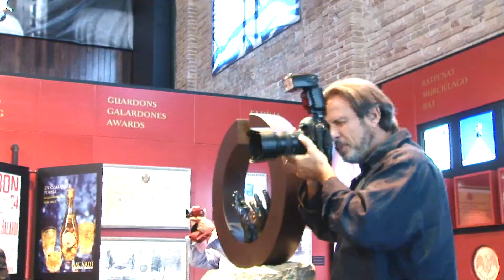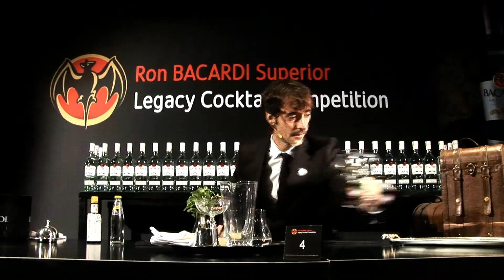VIDEO RESUMEN BACARDI LCC 2011